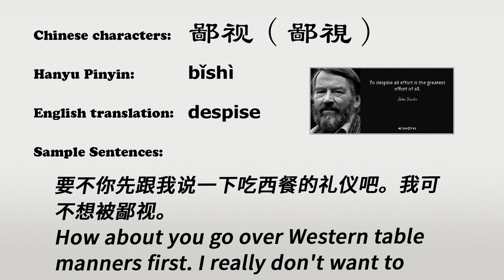The Chinese word bishi - 鄙视 - bǐshì (to despise in Chinese)